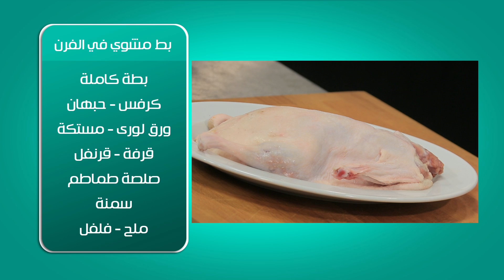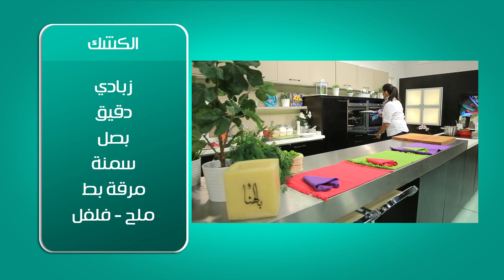بط مشوى فى الفرن - الرقاق - الكشك | بالهنا حلقة كاملة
طريقة عمل بط مشوى فى الفرن - الرقاق - الكشك مع أماني رفعت في بالهنا